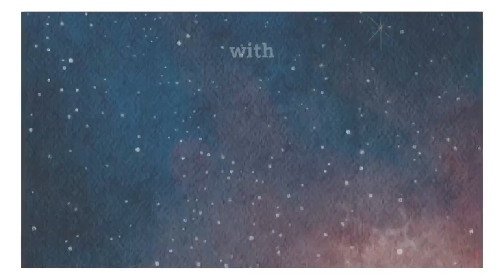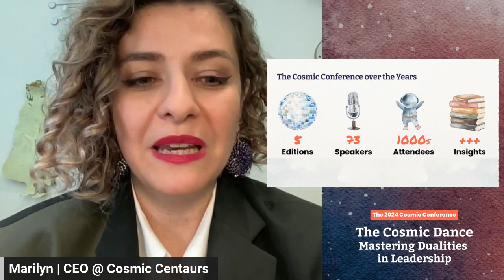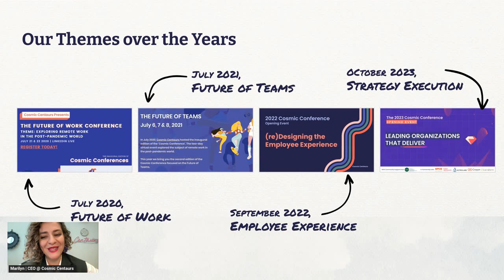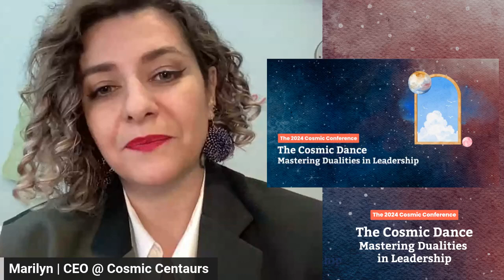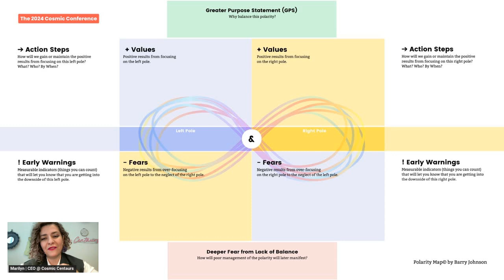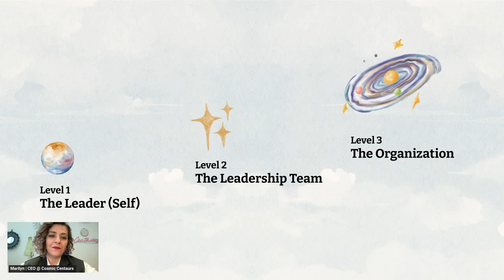Mastering Dualities in Leadership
Join Marilyn Zakhour for the opening keynote of the 2024 hashtag#CosmicConference, as she explores how exceptional leaders navigate the complexities of today's landscape by embracing polarities at the individual, team, and organizational levels.